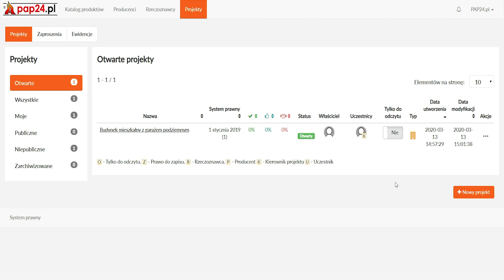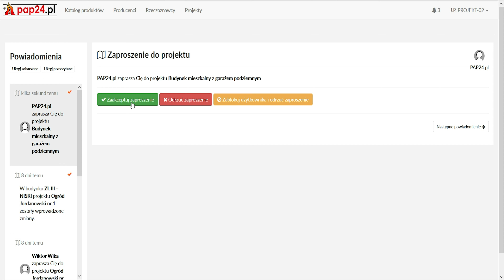Zarządzanie uczestnikami i współpraca cz. 1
Korzystanie z Platformy Aplikacji Przeciwpożarowej - zarządzanie uczestnikami i współpraca cz.1.
Odwiedź naszą stronę i przekonaj się jakim praktycznym narzędziem jest Platforma Aplikacji Przeciwpożarowych PAP24.pl.

Dowiesz się, jak zarządzać uczestnikami projektu oraz jak wygląda współpraca nad projektem między poszczególnymi osobami. Przekonasz się, jak Platforma Aplikacji Przeciwpożarowych przyśpiesza proces uzgadniania projektu budowlanego.

Czy film był pomocny?